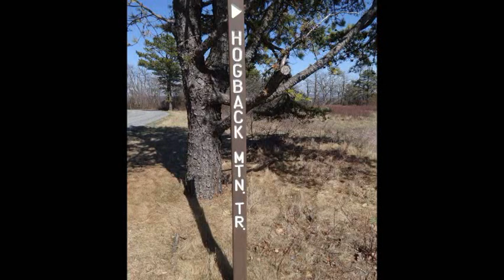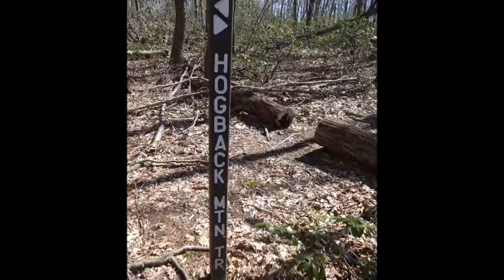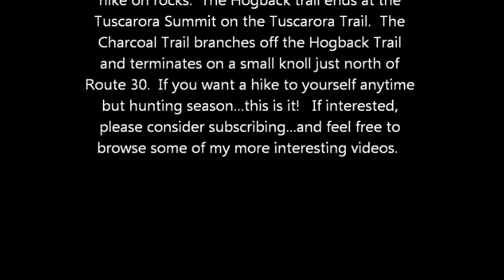Hogback Mt. and Charcoal Trails (Day Hike) in Buchanan State Forest, PA: Still Photo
These two trails were originally hunting trails made by friends of mine.  The trails were taken over by the State Forestry Service and are now considered State Forest trails.  They share the first mile together...the Hogback turns right, climbing steeply up to the summit of Tuscarora, meeting the Tuscarora Trail shortly beforehand.  The Charcoal Trail turns left and climbs a little knoll with a winter view of Rt. 30 climbing upwards.  I hiked the trails in April for a warm-up for tougher hikes...but the Hogback Trail is a serious climb.  Not overly scenic except for the view at the end...this is a good warm-up hike.  I began along Rt. 75 but you can start at the summit also.